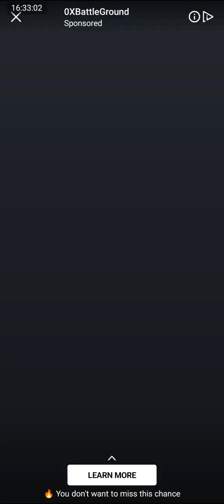FightforAmerica_6 | Gameplay | Walkthrough